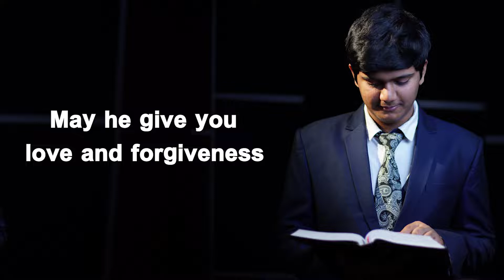Morning Time Blessing | Morning Promise | Shine Paul | Blessing Words | November 12th, 2021